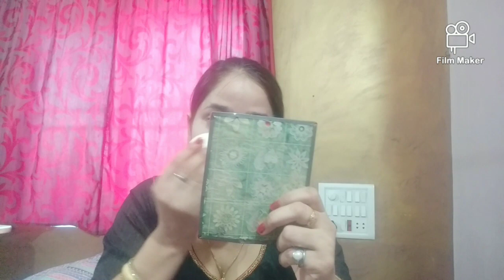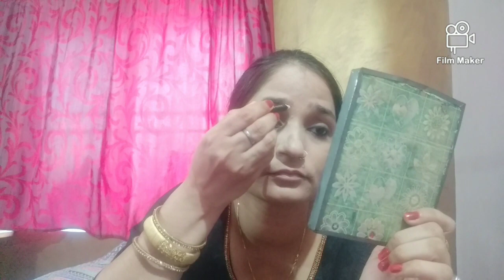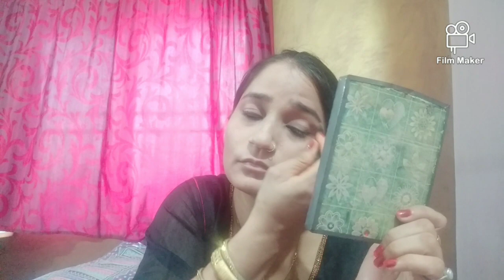रक्षाबंधन पर सिम्पल मेकअप💄💋👑 लुक ऐसे क्रियेट करे !!